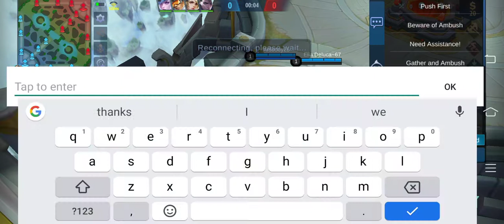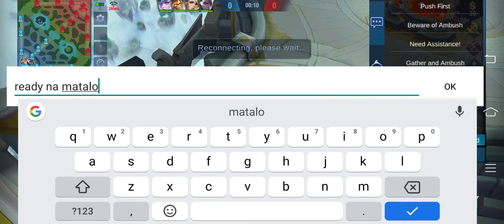Kristangamerxz- My First Use In Zilong